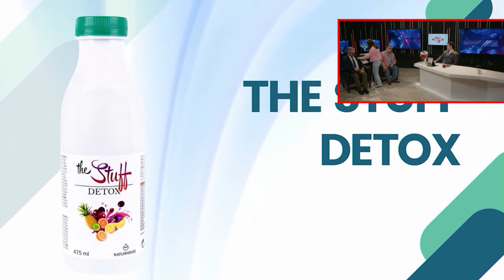Jesús Á.Rojo: 🔴Crecen las CONSPIRACIONES dentro del PSOE para echar a SÁNCHEZ🔴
En este video, Jesús Á.Rojo nos cuenta cómo las conspiraciones dentro del PSOE están creciendo con el objetivo de echar a Sánchez del poder. No te pierdas esta exclusiva en Distrito TV.

0:00: 🔴 Crecen las conspiraciones dentro del PSOE para echar a Sánchez, mientras se lamenta el asesinato de guardias civiles.
6:13: 🔴 Intrigas en el PSOE para destituir a Sánchez se intensifican, mientras Feijóo busca apoyos en Galicia.
12:42: 🔴 Miembros importantes del PSOE cuestionan el liderazgo de Sánchez y ven las elecciones europeas como un ultimátum.
18:08: 🔥 Aumentan las tensiones dentro del PSOE para destituir a Sánchez, quien enfrenta desafíos tanto internos como externos.
23:24: 🔴 Aumentan las conspiraciones dentro del PSOE para destituir a Sánchez, quien se mantiene en el poder sin escrúpulos.
29:11: 🔥 Crecen las conspiraciones internas en el PSOE para destituir a Pedro Sánchez, generando descontento y críticas dentro del partido.
33:26: 🔥 Escándalo de filtración de información por el Gobierno de Pedro Sánchez en el caso Tsunami Democràtico.
38:05: 🔥 Crisis en el PSOE por conspiraciones para destituir a Sánchez y críticas a la gestión política actual.
42:48: 🔴 Crisis en el PSOE por políticas radicales de Sánchez y presión de socios minoritarios. Posible adelanto de elecciones.
47:38: 🔥 Descontento en el PSOE por la gestión de Sánchez y problemas con los presupuestos y socios.
52:33: ⚡️ Productos innovadores y promociones exclusivas en televisión para mejorar tu vida diaria y salud.